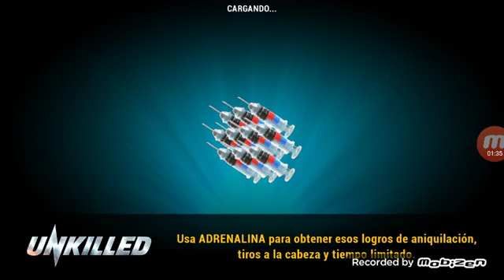Muchos zombies que matar